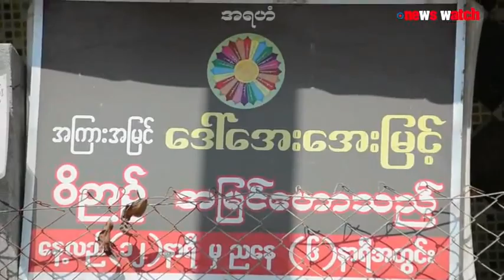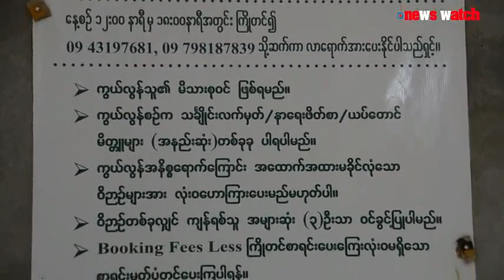ယုံချင်ယုံ မယုံချင်နေ ဝိညာဉ်များနှင့်ဆက်သွယ်စကား‌ပြောခြင်း - Ghost Whisperer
သူမ၏အမည် ဒေါ်အေးအေးမြင့် … ဝိညာဉ်များနှင့် ဆက်သွယ်စကားပြောသူ။

ဝိညာဉ်အမြင်ဟောဆရာမဟုဆိုဆို Ghost Whisperer ဟုဆိုဆို

သူမသည် တမလွန်ရောက်သွားသူများနှင့် ဆက်သွယ်စကားပြောသည်။

ကွယ်လွန်သွားသူတို့၏ နောင်ဘဝအရေးအတွက် ရတက်မအေးဖြစ်၍

ကျန်ရစ်ခဲ့ရသော မိသားစုဝင်များသည် သူမထံ အကူအညီတောင်းခံကြသည်။